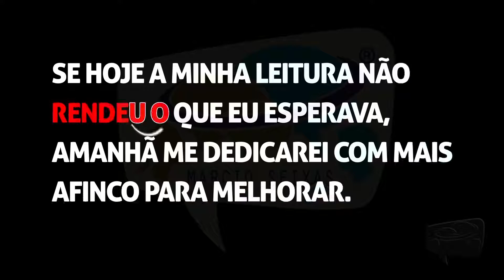FÔLEGO EXERCÍCIO 05